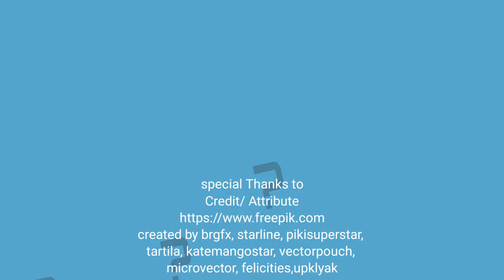Who Will Die First?, Jethalal Paheliya, TMKOC New Episode, Tarak Mehta Riddles, Dimagi Paheli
Riddle index
0:00 Intro
0:04 Riddle
0:55 Outro

Images and Graphics
Credit/ Attribute
created by brgfx, starline, pikisuperstar, tartila, katemangostar, vectorpouch, microvector, felicities,upklyak